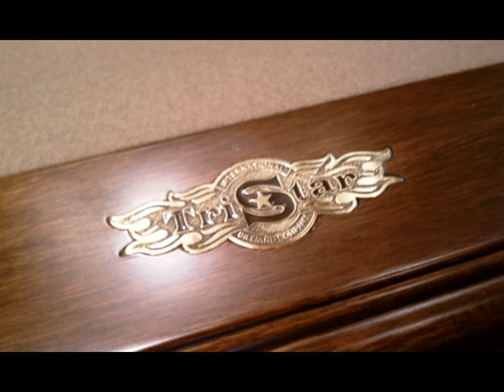TGrimaldi Billiards - Santa Maria Build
A time lapse build of a Tri Star Billiards 8' Santa Maria in Chestnut finish with Taupe fabric. Installed in Brooklyn NY.